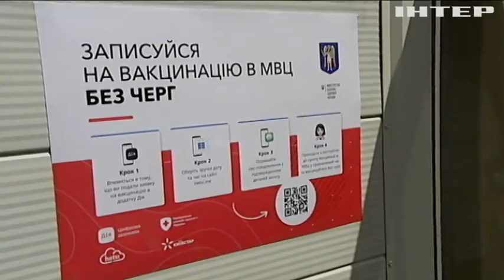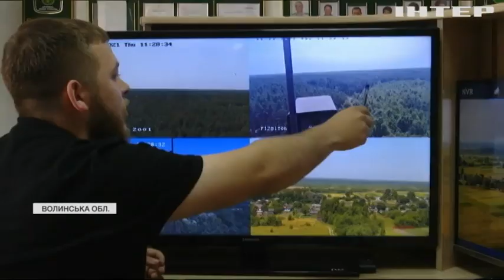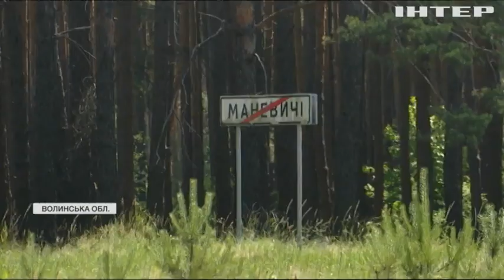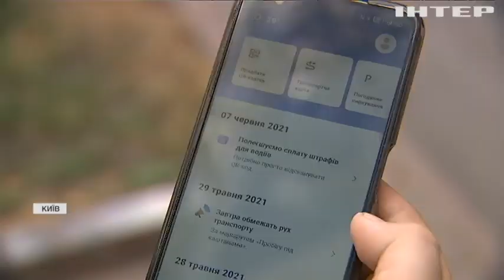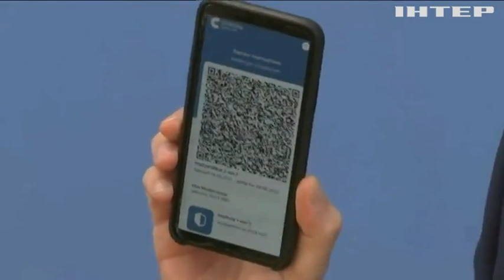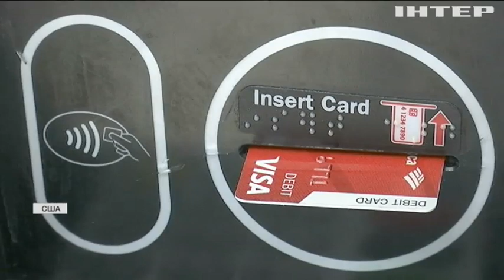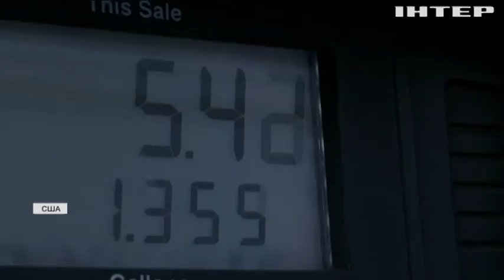Новости 9:00, выпуск за 1 июля 2021 года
Дивіться у цьому випуску: В Україні за середу зафіксували 705 випадків коронавірусу. Верховна Рада розгляне документ про корінні народи. В Україні почалась реєстрація електронних кабінетів вступників.